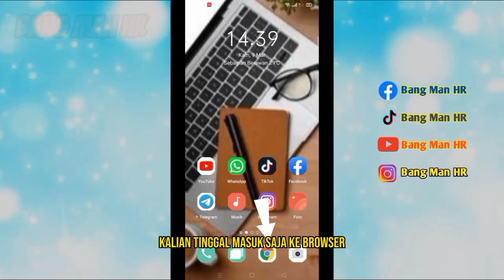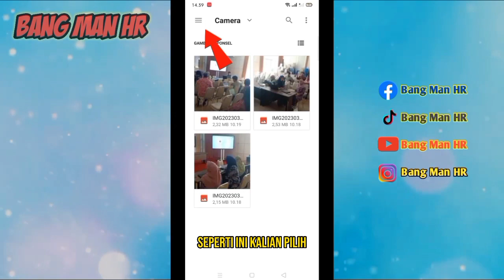Cara Membuat Desain Kartu Nama Secara Online di Android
Hai teman-teman video kali ini saya ingin berbagi Tutorial Cara Membuat Desain Kartu Nama di Android secara online dan menarik

Caranya mudah saya akan jelaskan step by step nya pastikan teman-teman simak videonya agar dapat mempraktekkan nya ya. 😊

Di channel ini supaya kalian mendapatkan notifikasi setiap Bang Man HR mengupload video.
-jangan lupa nonton video aku sebelumnya ya
- lupa selalu REQUEST video apa lagi selanjutnya.
-Makasih guys sudah nonton video ini thanks banget ya..